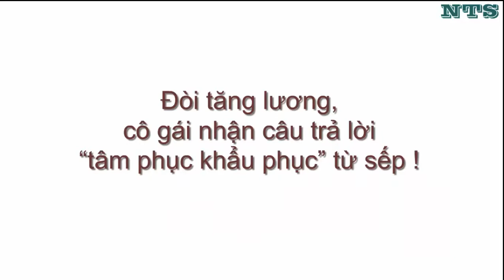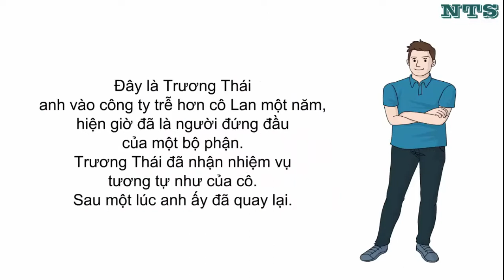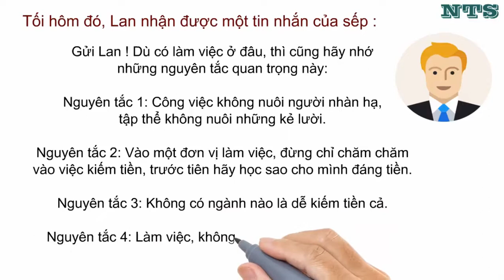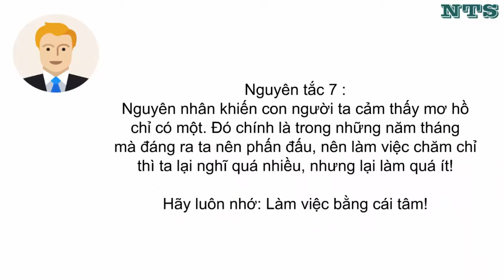Nguyên tắc làm việc : Đòi tăng lương, cô gái nhận câu trả lời “tâm phục khẩu phục”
Dù có làm việc ở đâu, thì cũng hãy nhớ những nguyên tắc quan trọng này:
Nguyên tắc 1: Công việc không nuôi người nhàn hạ, tập thể không nuôi những kẻ lười.
Nguyên tắc 2: Vào một đơn vị làm việc, đừng chỉ chăm chăm vào việc kiếm tiền, trước tiên hãy học sao cho mình đáng tiền.
Nguyên tắc 3: Không có ngành nào là dễ kiếm tiền cả.
Nguyên tắc 4: Làm việc, không có nơi nào là thuận lợi cả, ức chế bực dọc là chuyện bình thường.
Nguyên tắc 5:
-Không kiếm được tiền, thì kiếm được kiến thức.
-Không kiếm được kiến thức thì kiếm được kinh nghiệm.
-Không kiếm được kinh nghiệm, thì kiếm được trải nghiệm.
-Khi kiếm được những thứ trên rồi, thì không sợ không kiếm được tiền.
Nguyên tắc 6: Chỉ khi thay đổi thái độ của bản thân, ta mới có thể thay đổi được chỗ đứng của mình trong xã hội.
Chỉ khi thay đổi thái độ làm việc của bản thân, ta mới có được vị trí cao trong nghề nghiệp.
Nguyên tắc 7: Nguyên nhân khiến con người ta cảm thấy mơ hồ chỉ có một. Đó chính là trong những năm tháng mà đáng ra ta nên phấn đấu, nên làm việc chăm chỉ thì ta lại nghĩ quá nhiều, nhưng lại làm quá ít!
Hãy luôn nhớ: Làm việc bằng cái tâm

Audio book :  Thuật nói chuyện - Xử thế trí tuệ toàn thư
Tác giả : Diệc Quân chủ biên
Giọng đọc : Sơn NT
Phần I : Đi đường vòng

Đây là cuốn sách mà tôi cảm thấy rất hay về nghệ thuật giao tiếp, cách đối nhân xử thế được thể hiện sinh động qua những câu chuyện thực tế về các xung quanh các nhân vật có thật có tầm ảnh hưởng lớn trong lịch sử loài người mà các tác giả đã cất công sưu tầm tìm hiểu được.

Hy vọng, sự chuyển thể sang audio sẽ giúp thông điệp của cuốn sách này đến với nhiều độc giả hơn, tìm thấy thứ gì đó hữu ích, giúp cho mọi người đạt được thành công và hạnh phúc trong cuộc sống !